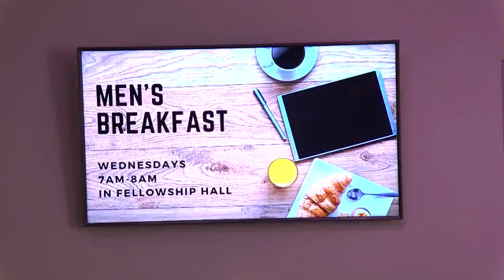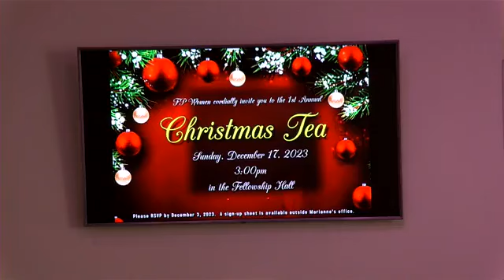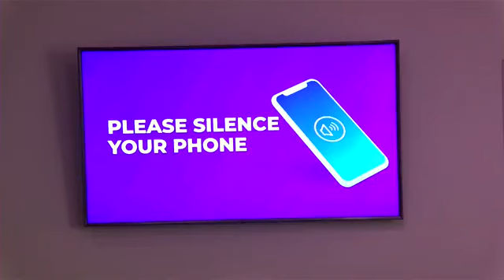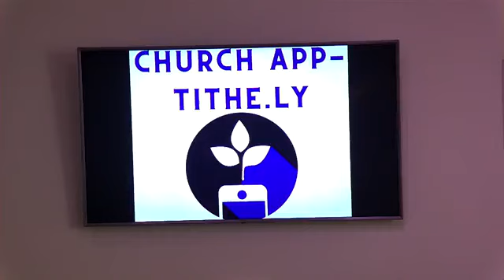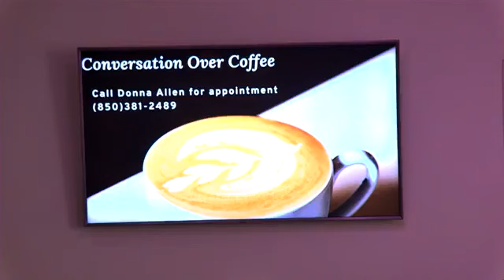FPCPC 8:00 SERVICE 11/5/2023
Online bulletin and other announcements are or the Tithe.ly app (AKA Church App on Apple or Google Play Stores ) via your phone/tablet. GOD BLESS Y'ALL AND HAVE A WONDERFUL WEEK!